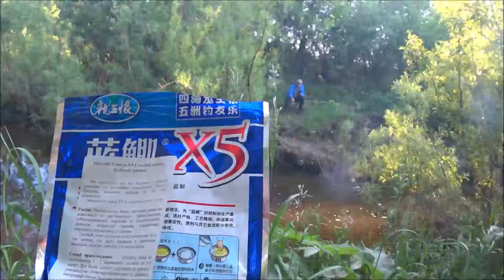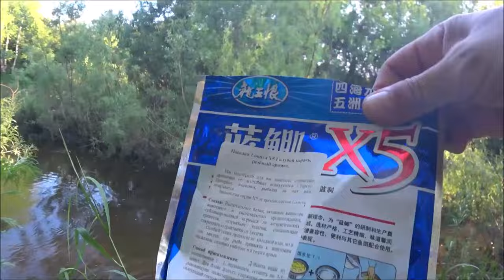КАРАСЬ НА БОБЫШКИ В МИКРОРЕЧКЕ. УДАЧНО ЗАЕХАЛ. 16 РЫБАЛКА СЕЗОНА 2024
Всем привет. Снова бобышки и снова карась Рыбалка 16.. Маленько душу отвёл. Слил пару хорошеньких карасей по причине отсутствия подсака. Поехал просто на речке посидеть, воздухом подышать ...и удачно попал.
ловлил
Удилище Херабуна Gwoxyy серия "Бамбуковая Фея" 3.0м
Насадка Loonva "X5 Голубой карась, аромат печени" 300г
отовая оснастка с бобышками-поплавками "LINNHUE" (Линху) для удилища Херабуна 5,4м (#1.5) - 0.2мм